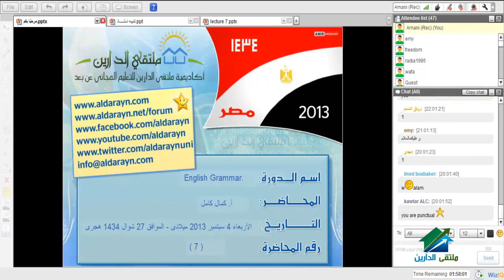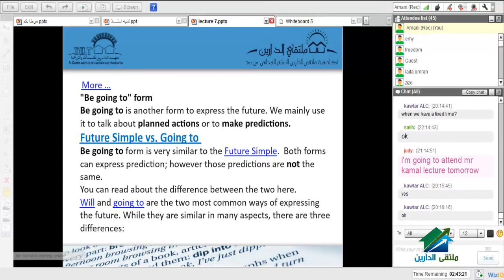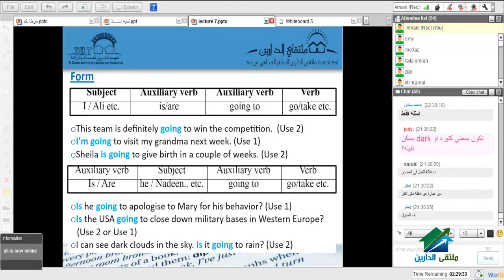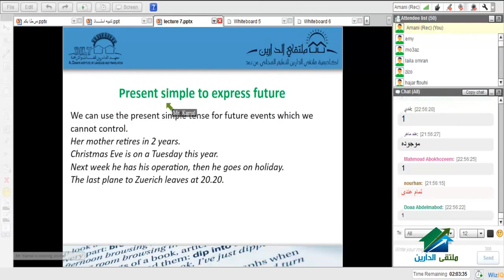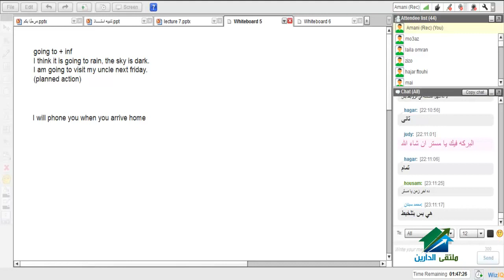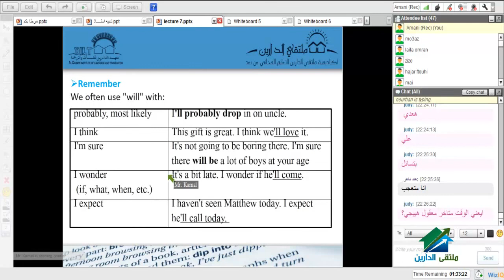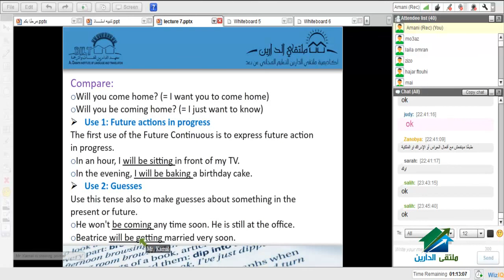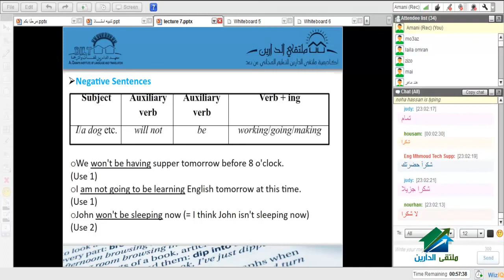English Grammar|Aldarayn Academy| lecture 7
(¯´'• English Grammar¸.•'´¯)
☆.•**••(¯•.صفحة الأكاديمية على الفيس بوك ☆.•**••(¯•._
☆.•**••(¯•.☆للتطوع معنا فى فريق العمل.•**••(¯•.
☆.•**••(¯•.للتطوع للتدريس☆.•**••(¯•.